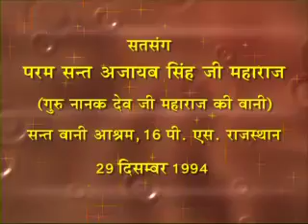Sant Ajaib Singh Ji Maharaj Satsang 298 #29 DEC 94